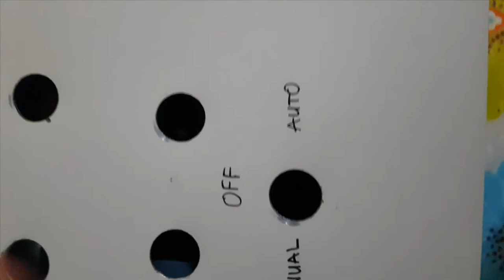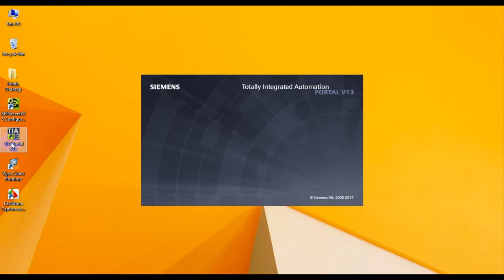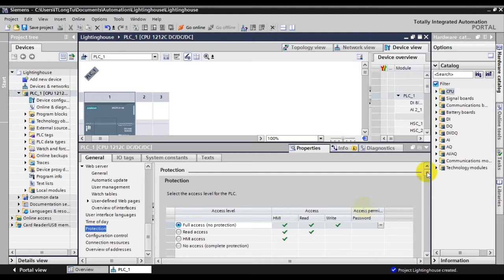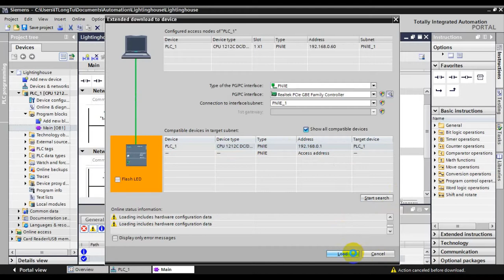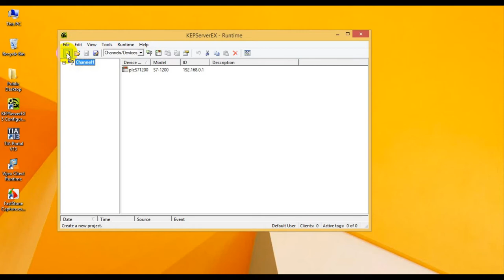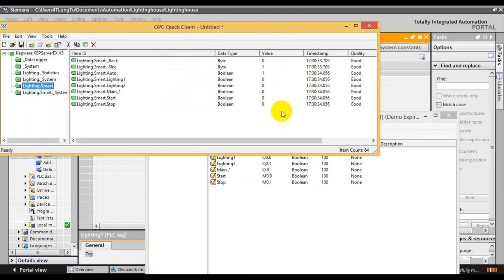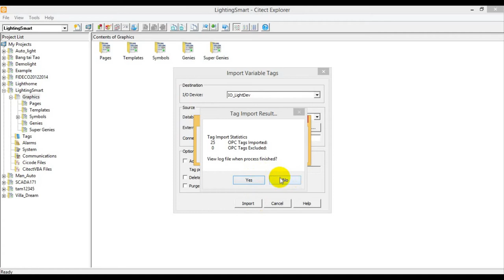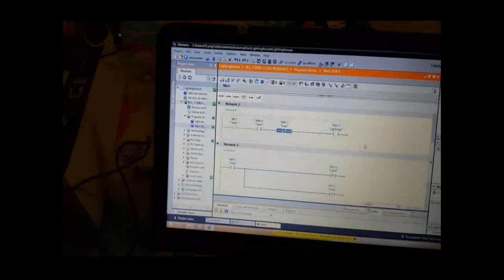Kết nối PLC Simens S7-1200 với Citect Scada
Video của ITLongTu